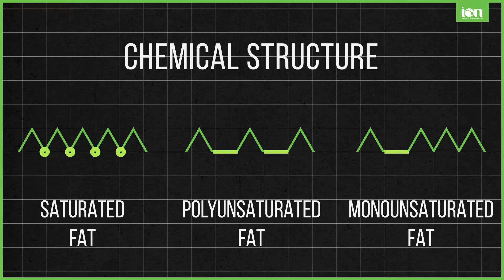Food as Fuel - Fats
Episode 2 of our Food as Fuel bite-sized video series.

In this episode, we explore:
- What is fat?
- Explaining unsaturated, saturated & trans fats – what foods are these in?
- Why do we need to balance fat?

Ready to eat your way to good health with Food as Fuel? 🤩

What we eat has a huge impact on how we feel – both physically and emotionally. But how do we cut through the confusion about what and how we should eat?

It’s never been more important to eat a balanced diet and support your physical and mental wellbeing. Our Food as Fuel free bite-sized video series has been designed as the first step in helping you take control of your health through understanding the impact of good nutrition, enabling you to feel energised and make the right decisions about the food you choose, despite changes to your usual routine.

Discover small changes which make a lasting impact, and optimise your wellbeing in changing times.